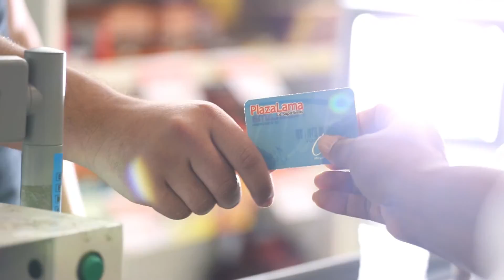Spot Supermercado Plaza Lama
Carlos Paulino